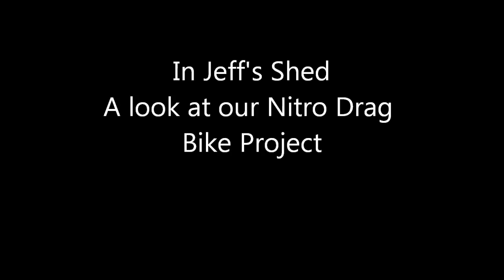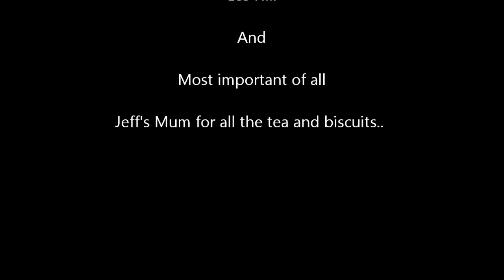A walk around our Shed built Nitro Drag Bike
A look at our Nitro drag bike, a long term project, built in Cheshire, UK. We explain the different elements of a Nitro Bike and the issues and difficulties of building a 800bhp engine in a shed on a shoe string budget, and we have fun along the way too.